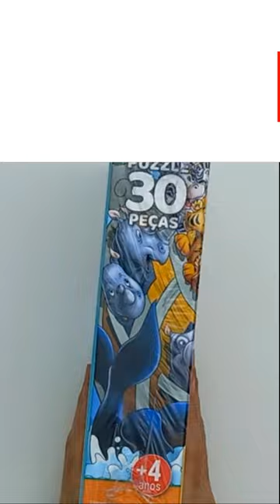Ark of Noah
30 piece jigsaw puzzle
Noah's Ark Theme
In this video we are teaching how to assemble a 30 piece jigsaw puzzle.

video to relax and watch with family
educational video for kids and adults

puzzle
relaxing video
how to assemble a puzzle
video to relax
learn
development for children